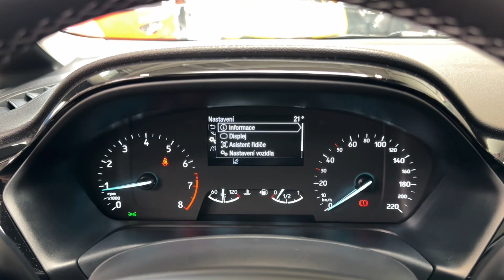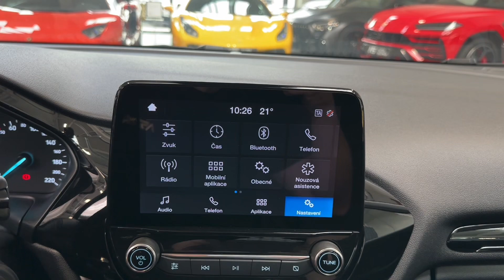Ford Fiesta - 1.1l*55kW*MANUÁL*DAB*SENZORY*CZ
Výbava: Barva: Bílá Frozen, Lane assist, Asistent rozjezdu do kopce, Zadní parkovací senzory, Multifunkční vyhřívaný volant, Vyhřívaná přední sedadla, Vyhřívané čelní sklo, Palubní počítač, LED denní svícení, USB, DAB-Tuner, Autorádio, Manuální 5ti stupňová převodovka, Volič jízdních režimů.

AS230719